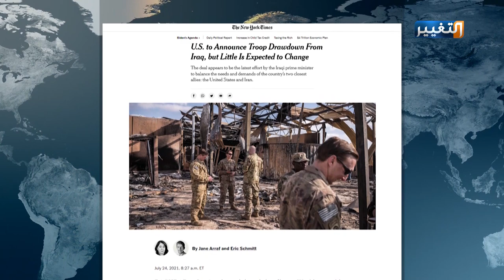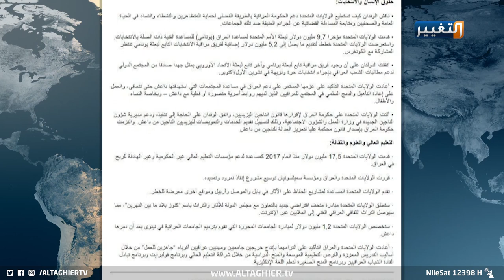أميركا تحدد مصير قواتها في العراق والأنظار تتجه للقاء بايدن والكاظمي | تقرير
أميركا تحدد مصير قواتها في العراق والأنظار تتجه للقاء بايدن والكاظمي

اذن رفعت نيويورك تايمز الستارَ عن معلوماتٍ تفيد بمصير القوات الامريكية في العراق وطبيعةِ عملها، قبيل اللقاءِ المرتقب الذي سيَجمع رئيسَ الوزراء بالرئيس الأميركي، وطبيعةِ بنود التعاون بين البلدين بما يخدم العراق وشعبَه.